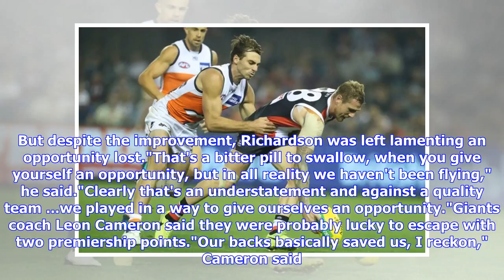Breaking News | Saints finish fast to draw with GWS in AFL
St Kilda have been left ruing a controversial umpiring decision in the last few seconds of their AFL draw with Greater Western Sydney. Giants co-captain Phil Davis spoiled Jake Carlisle, who felt he should have taken the mark about 40m from goal. Front-on vision of the incident on Saturday shows Davis caught Carlisle across his neck, but the umpire was blindsided. The siren sounded immediately after their contest for the first draw of the season, with the Saints kicking 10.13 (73) to the Giants'...